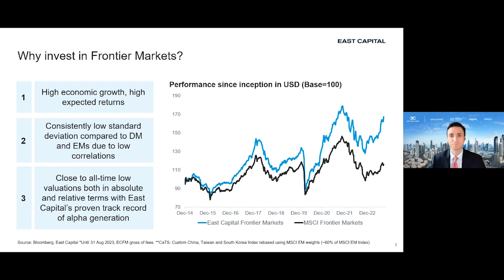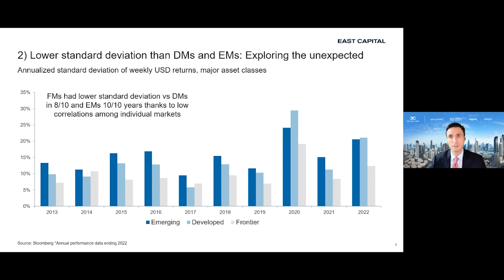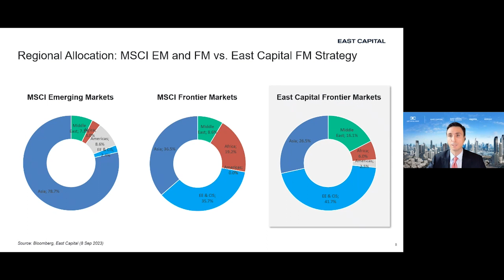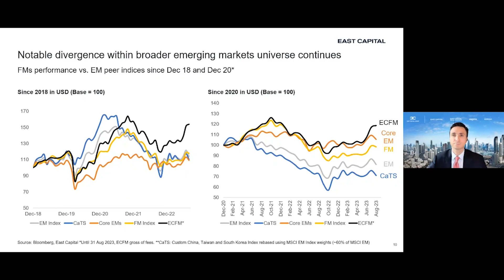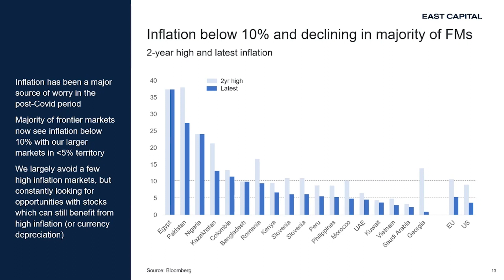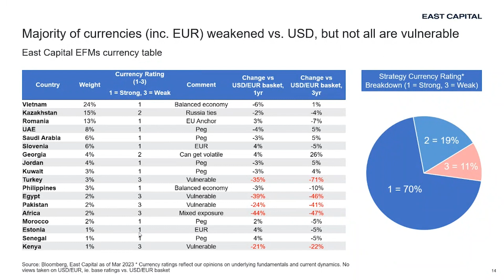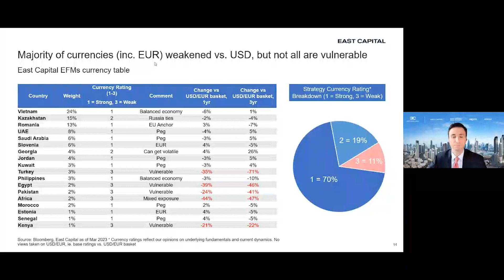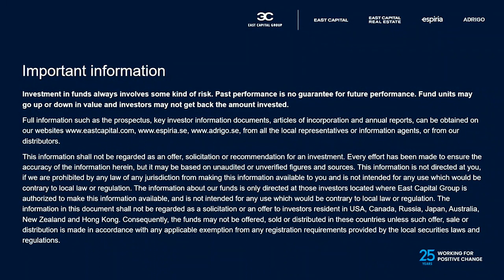East Capital Group's Global Outlook Webinar Series: Global Frontier Markets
Frontier markets had an impressive performance, well ahead of emerging market peers, so far this year! Even so, frontier markets are still close to all-time-low valuations both in absolute terms and relative to developed and emerging Markets.

We will discuss these fast-growing but widely overlooked markets, our approach and how an allocation to frontier markets helps reduce the overall volatility in your portfolio.

What are the “stand-out stories” so far in 2023 for individual frontier markets - Romania, Vietnam?

Listen in to the second episode of East Capital Group's Global Outlook Webinar Series with Emre Akcakmak from East Capital's investment team, on-the-ground in Dubai, and Peter Elam Håkansson, Chairman & Group CIO, East Capital Group.